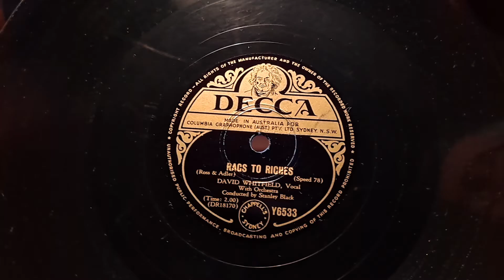Rags To Riches. David Whitfield. Decca 78rpm. HMV 113a Colonial Transportable Gramophone Phonograph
His Masters Voice 113a Colonial Transportable Gramophone Phonograph